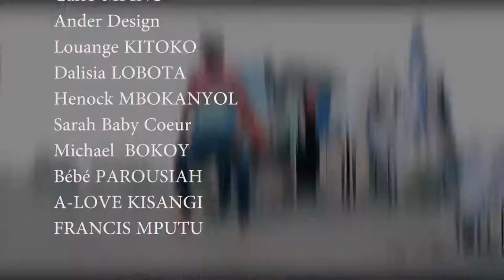LE GRAND COOPERANT VU DE LOIN MAKASI